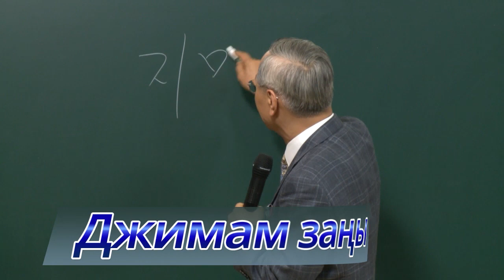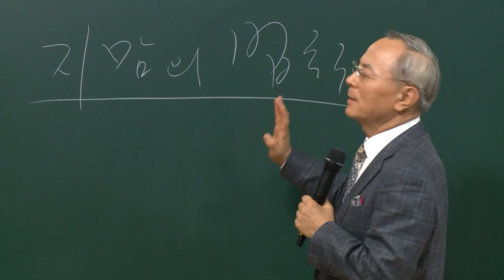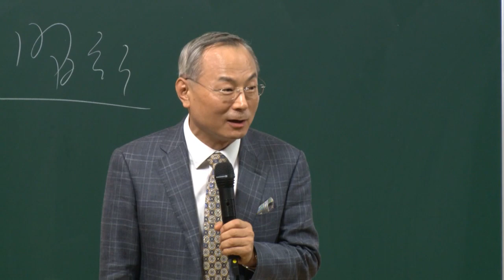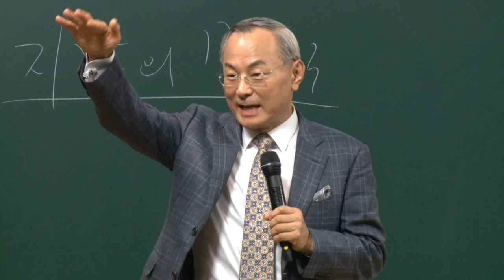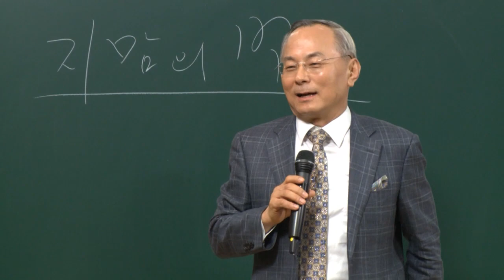АТОМИ Заңы | Пак Хан Гиль Мырза